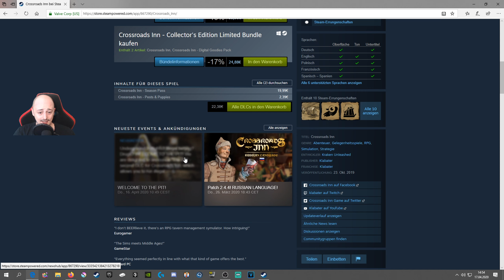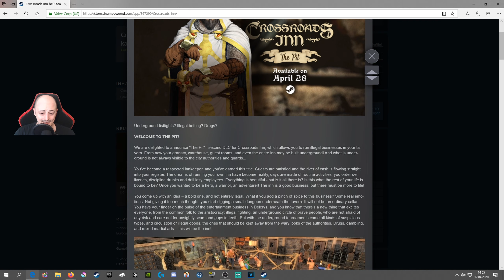Crossroads Inn: Infovideo wie es weitergehen wird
Hi Leute,

es gibt Neuigkeiten und bald geht es weiter.